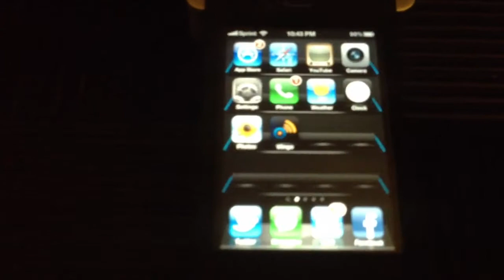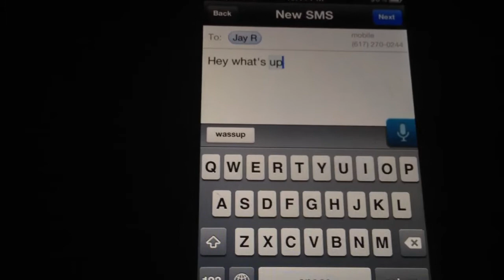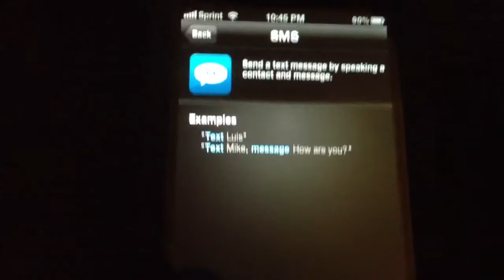iPhone4 - Vlingo compared to Siri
Its a free app that should not be free its worth downloading if your into the whole voice thing and esp if you only have the iphone4 and didnt get the iphone4s

make sure you connect all your social accounts to this app so it will be easier for you to use.